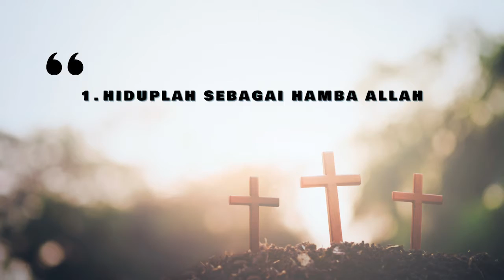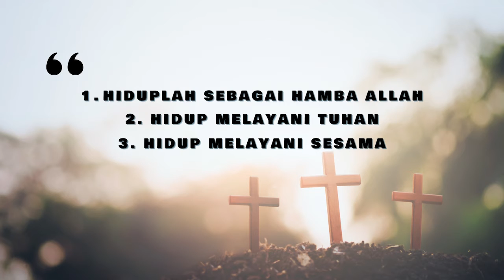SUARA GEMBALA - 8 AGUSTUS 2021